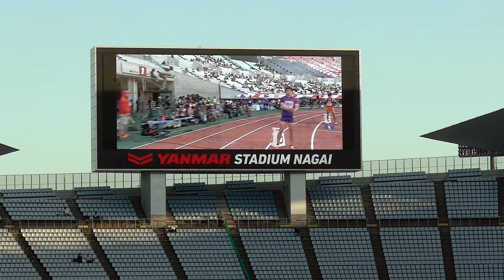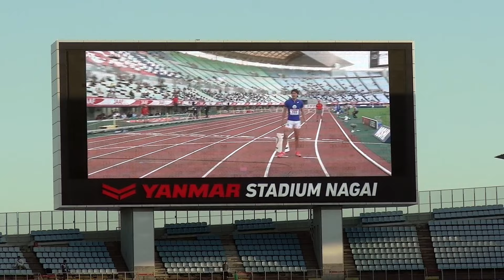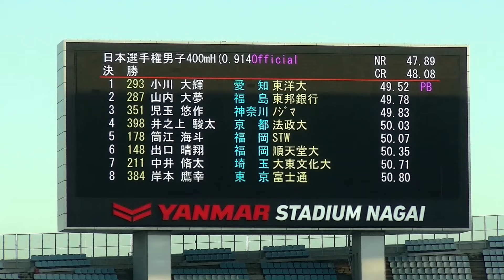男子400mハードル_小川大樹が優勝：第107回日本陸上競技選手権大会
日本選手権三日目の最終レース。ヤンマースタジアムで行われた第107回日本陸上競技選手権大会。大学生・小川大樹が優勝。